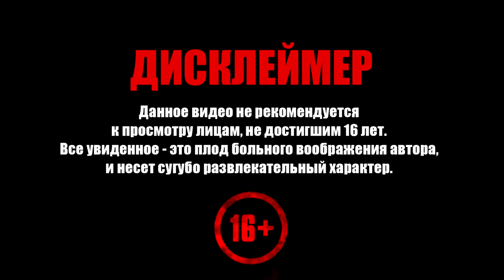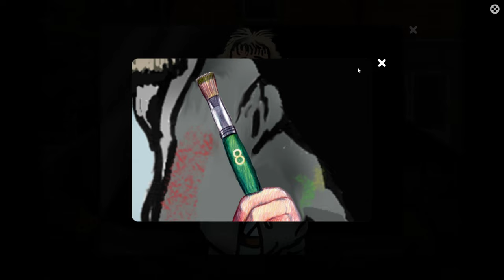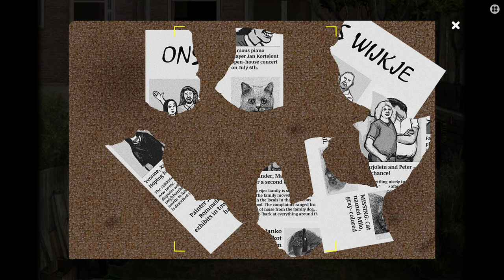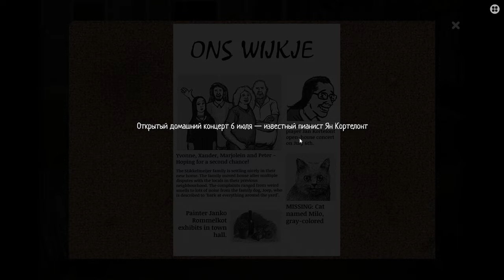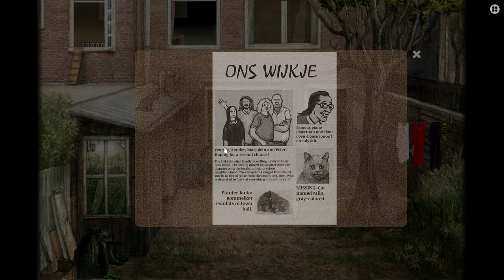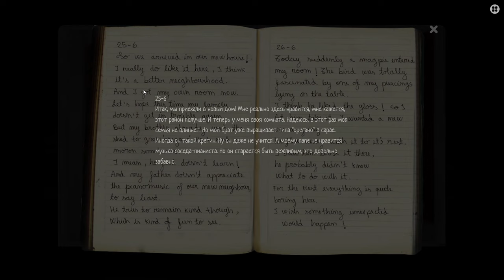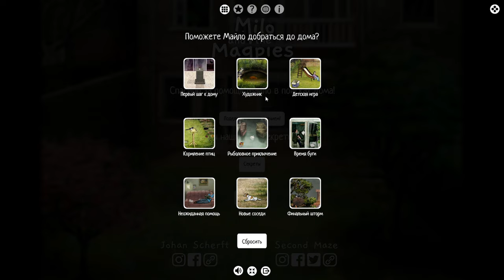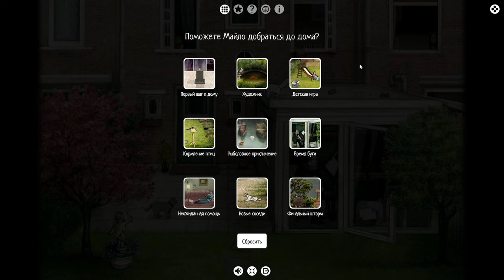Milo and the Magpies ➧ Rusty Кот и Сраные Сороки ➧ Полное прохожие и Все секреты и Достижения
Прохождение Milo and the Magpies. Добро пожаловать!

Задания серии:
  0:00 ▶ Глава 1: Первый шаг к дому
  3:08 ▶ Глава 2: Художник
  5:35 ▶ His Lost Love (Его Потерянная Любовь)
  9:40 ▶ Глава 3: Детская игра
10:38 ▶ The Firefly (Светлячок)
12:24 ▶ Глава 4: Кормление птиц
16:03 ▶ The Hoopoe (Удод)
16:29 ▶ Глава 5: Рыболовное приключение
21:30 ▶ The Kingfisher (Зимородок)
22:18 ▶ Глава 6: Время буги
26:10 ▶ Глава 7: Неожиданная помощь
30:00 ▶ Milo's Child (Ребенок Майло)
35:35 ▶ Глава 9: Новые соседи
40:53 ▶ Death's-head Hawkmoth (Ястребиная голова смерти)
45:30 ▶ Глава 9: Финальный шторм
46:20 ▶ Batcat (Летучая мышь)
51:10 ▶ The Enchanted Prince (Заколдованный принц)
52:08 ▶ Little Devil (Маленький Дьяволенок)

Любознательный и отважный кот Майло хочет вернуться домой после разборки с вредными сороками. Помогите Майло пробраться через соседские сады, попутно решая головоломки. Сможете перехитрить приставучих сорок и вернуть Майло домой?

Майло и Сороки — ламповое приключение в жанре point-and-click. Создатель игры — нидерландский художник Йохан Схерфт, который от руки нарисовал и анимировал всех персонажей и фоны.
Особенности::
■ Геймплей увлекает и успокаивает
Пройдите вместе с Майло 9 разных садов: взаимодействуйте со средой, ищите предметы и решайте небольшие головоломки.

■ Захватывающая творческая атмосфера
Сады, через которые прокрадывается Майло, нарисованы вручную, обладают индивидуальным стилем и служат домом для множества персонажей, с которыми вы встретитесь.

■ Атмосферный саундтрек
Каждый сад сопровождается мелодиями композитора Виктора Бутзелаара.

■ Средняя продолжительность игры: 1,5 часа